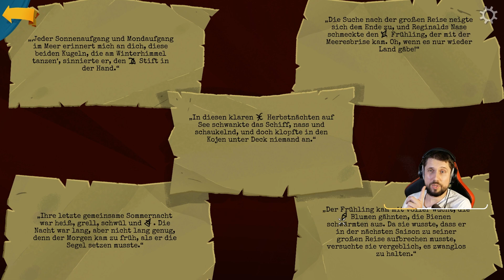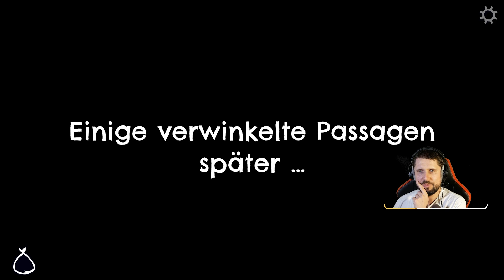Return to Monkey Island [30] | Lets Play / Playthrough | Stream | DE/GER | PC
Streammitschnitt des Piraten-Adventure-Games Return to Monkey Island des Serienschöpfers Ron Gilbert.
Guybrush Threepwood will wieder das Geheimnins der Sagen umwobenen Insel Monkey Island. Diesmal aber wirklich.